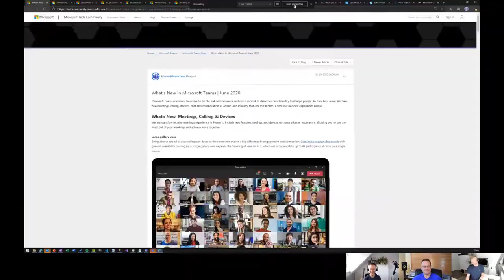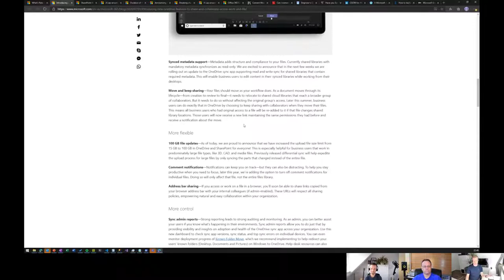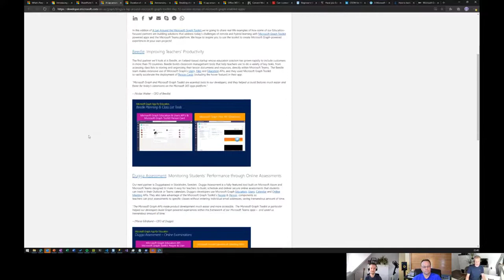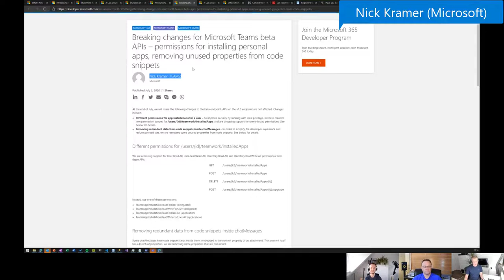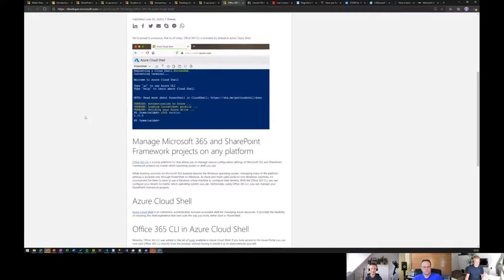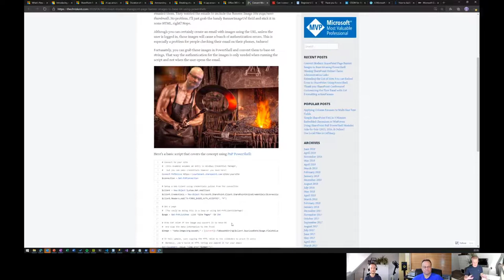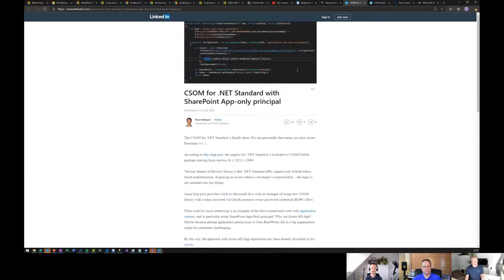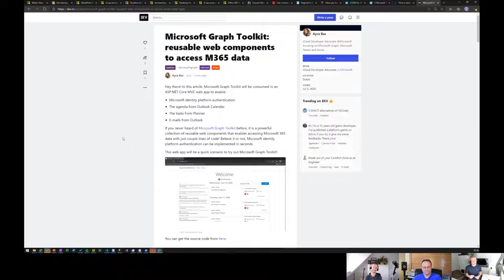Microsoft 365 PnP Weekly – Episode 90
In this weekly discussion of latest news and topics around Microsoft 365, hosts – Vesa Juvonen (Microsoft) @vesajuvonen, Waldek Mastykarz (Rencore) @waldekm, are joined by Dan Wahlin @danwahlin – MVP and now a Microsoft employee as a Microsoft 365 Cloud Developer Advocate on the new Microsoft 365 Cloud Developer Advocate team.  What is a Cloud Developer Advocate?  The bridge between customers & partners and Microsoft 365 & Azure teams.  The role advocates for customers, creates learning plans beyond "Hello World" basics, code samples, videos...  Dan will focus largely on Fluid Framework.  Additionally, in this episode, 17 recently released articles from Microsoft and the PnP Community are highlighted.